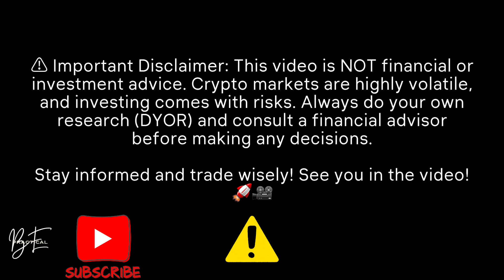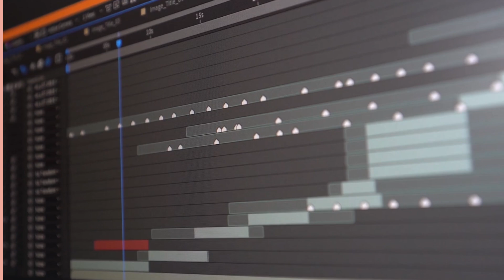Consensus Mechanism? Proof of Work PoW VS Proof of Stake PoS